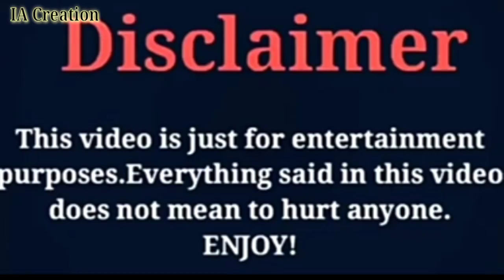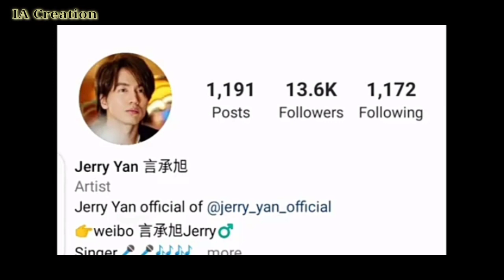Jerry yan ||VS|| Lee Min Ho | Comparison |Lifestyle Biography Hobbies Age networth More|IA Creation